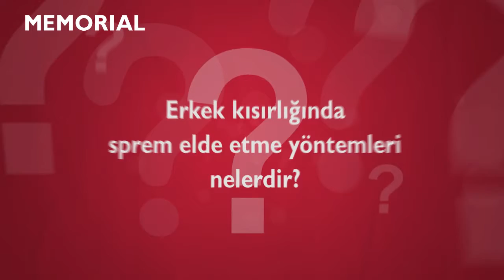Erkek kısırlığında sperm elde etme yöntemleri nelerdir? - Prof. Dr. Aygül Demirol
Erkek kısırlığında sperm elde etme yöntemleri nelerdir?

Tüp bebek tedavisi için en uygun yaş aralığı nedir? hakkında bilgi almak için linkteki videomuzu izleyebilirsiniz.